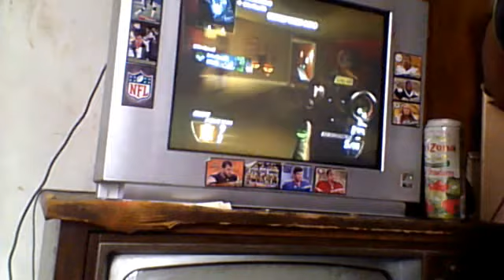Quickscope air assasinate